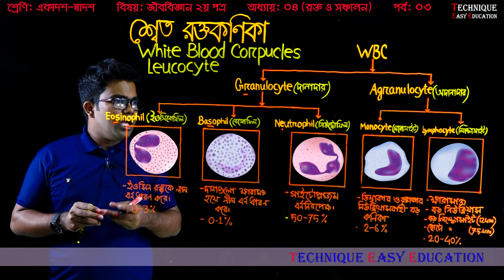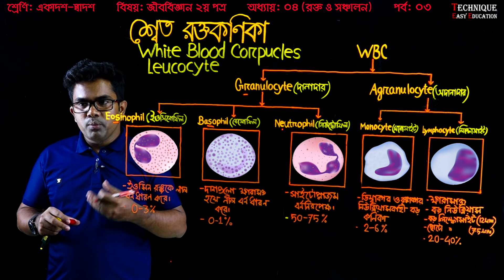৬২.শ্বেত রক্তকণিকা/WBC/Leucocyte || HSC প্রাণিবিজ্ঞান/৪র্থ অধ্যায় Biology 2nd Paper Chapter 4 (P-3)